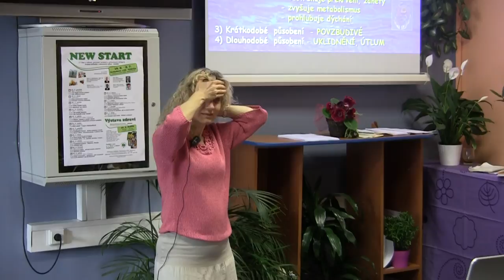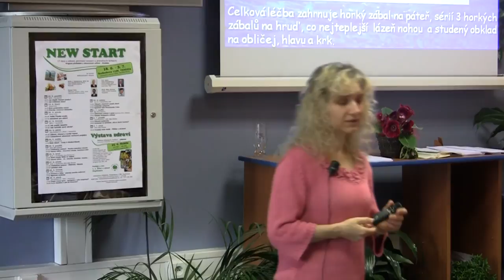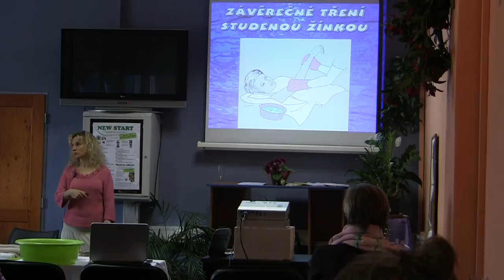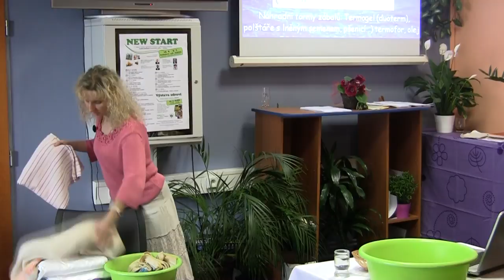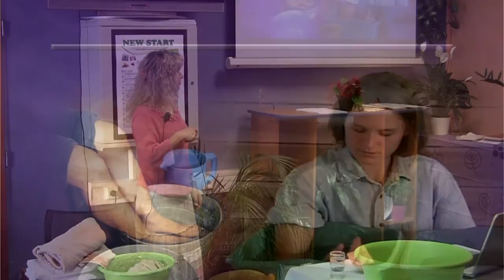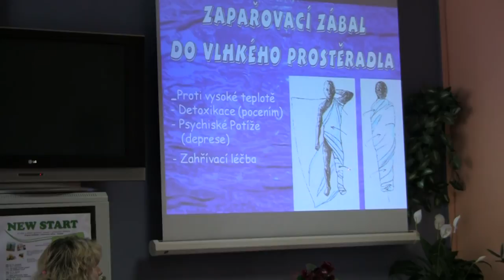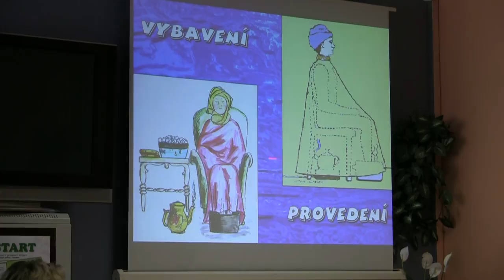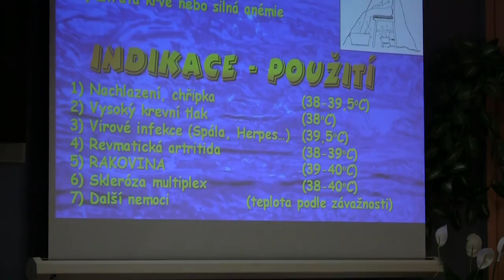Jana Konečná - Vodoléčba - Horká a kontrastní lázeň, zábaly, sauna, klyzma